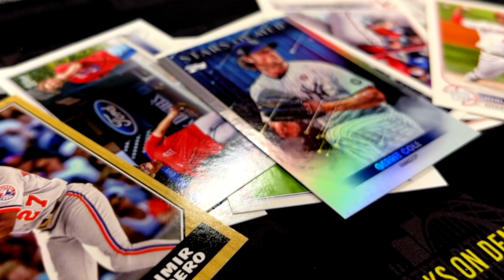Come to 2023 Topps Hobby Rip Night at Steel City Collectibles!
2023 TOPPS HOBBY RIP NIGHT AT STEEL CITY COLLECTIBLES
SATURDAY, SEPT. 30 4-7 PM
1931 LINCOLN WAY

THIS IS A CAN’T MISS EVENT!

— EXTENDED STORE HOURS
— 1ST EVER BOGO SALES
— FREE TOPPS PACKS & CARDS
— RAFFLES
— FREE FOOD & DRINKS
— IN-STORE SPECIALS & DEALS on topps products